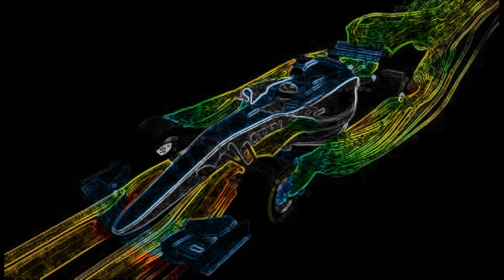PERSONALIDADES DOS PILOTOS LEWIS HAMILTON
Analise de personalidade dos Pilotos da F1
O primeiro piloto que iremos analisar é o 7 vezes campeão de formula 1, Lewis Hamilton.
Ele que nasceu em 7 de janeiro de 1985, na Inglaterra.